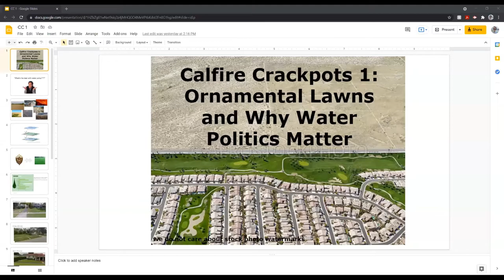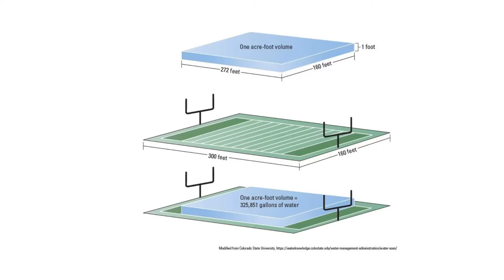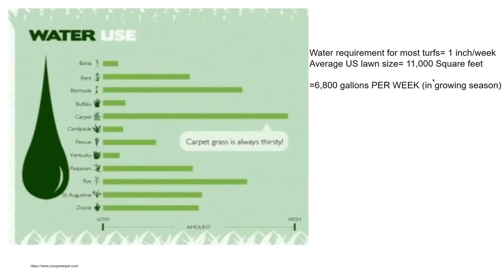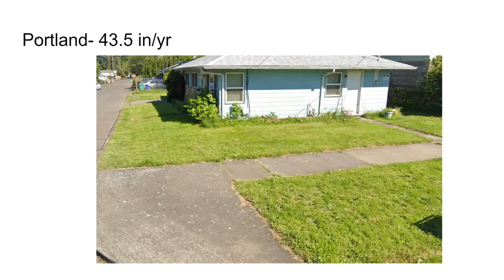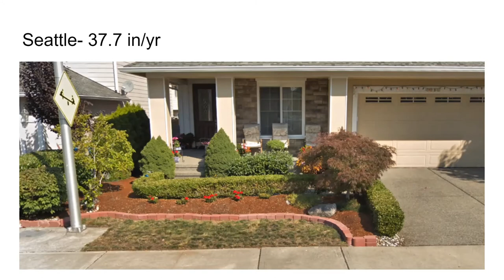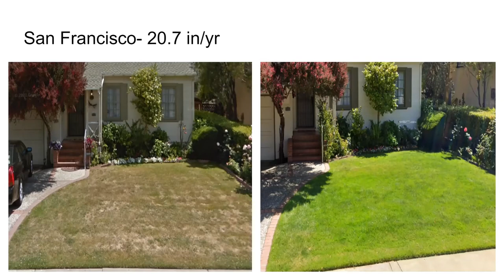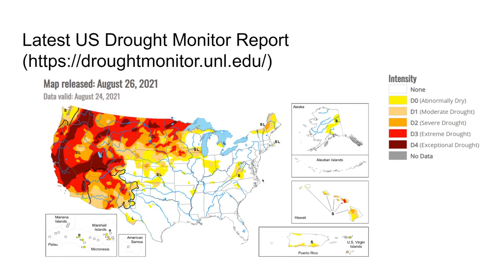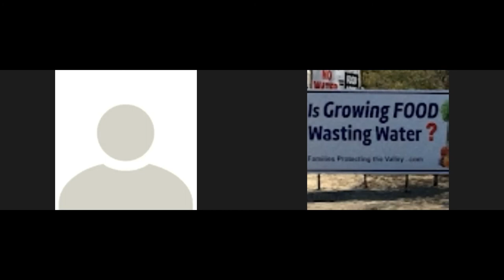Calfire Crackpots 1: Ornamental Lawns and Why Water Politics Matter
This is the first episode of Calfire Crackpots, a podcast with slides discussing water policy and climate change. In this episode, we will talk about what water politics are and why ornamental lawns suck. We will also explain why lawns are a good litmus test for how much extra freshwater there is to go around.